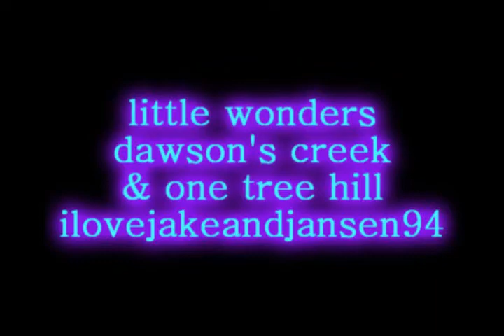{LittleWonders} Dawson'sCreek OneTreeHill